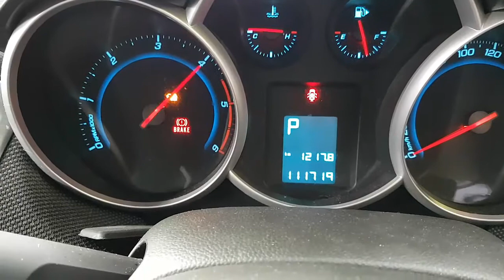WRECKING 2012 HOLDEN CRUZE 2.0 AUTOMATIC (C26403)